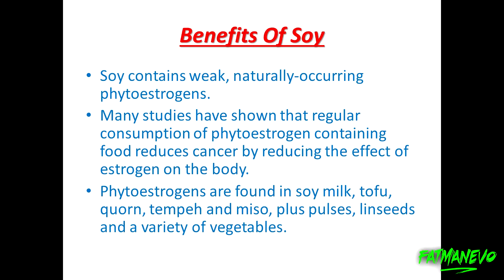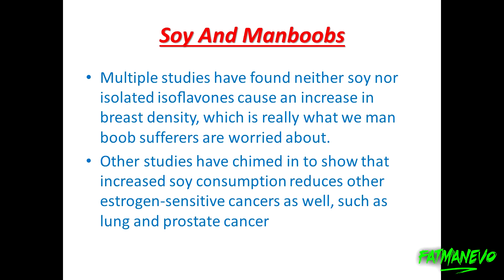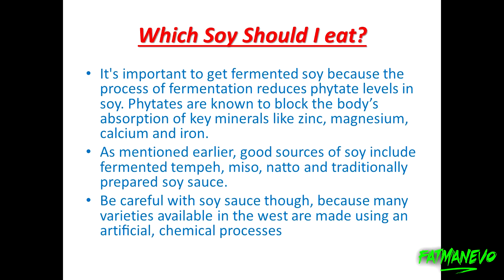Soy And Gynecomastia - Manboobs Shrinker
This video is the first in the series of Manboobs/Gynecomastia. Most of the information will be taken from manboobs expert Gary Davidson who has spent years researching and even wrote a book called "How To Lose Manboobs Naturally". I will be posting videos relating to how breast tissue develops and what are the possible outcomes to get rid of them.

Instgram: FatManEvo
Customized art page- imbazi
Intro: Zerø Artz 閃光-
Outro: Moral Island
Music: NewMusikOrder - Brock Lesnar theme cover remix ••• WWE